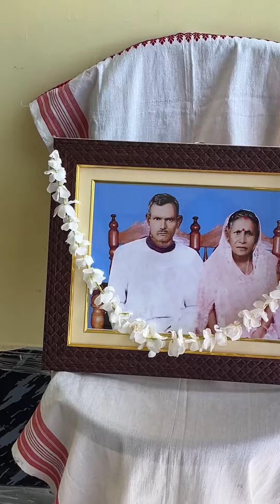দীঘলদঙালৈ যাত্ৰা || journey of life || theatre life || rajmukut theatre